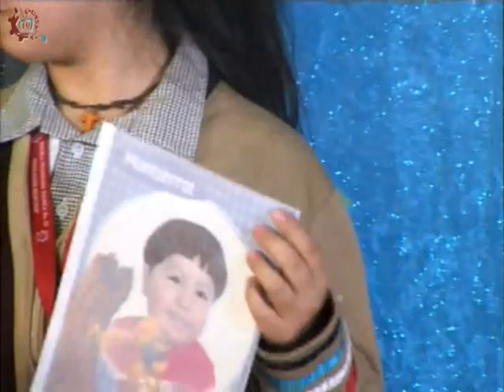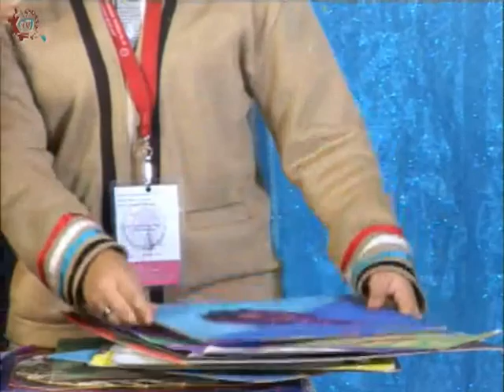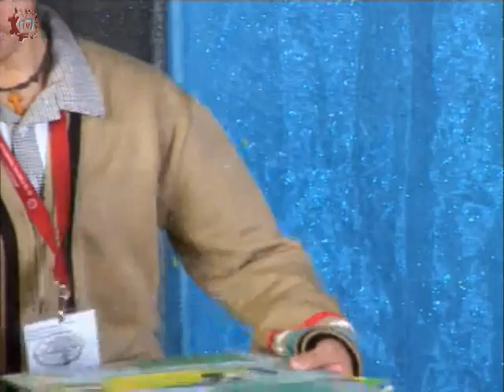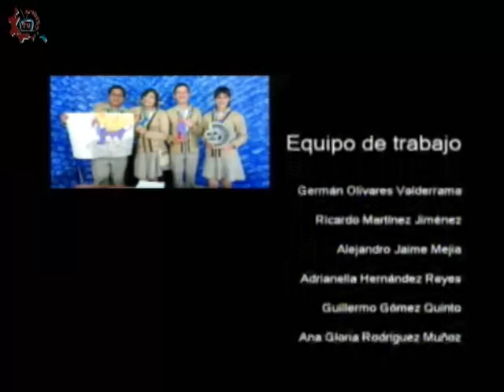20170208-CE1617/Nuestros Alumnos/Práctica de artes -EST 62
Nuestros Alumnos. Práctica de artes. EST 62. Invitadas: Laura, Cielo, Yuliana, Joanny. Conduce: Adrianella Hernández. Fecha de emisión: 08 de febrero de 2017. Este y otros programas los puedes ver